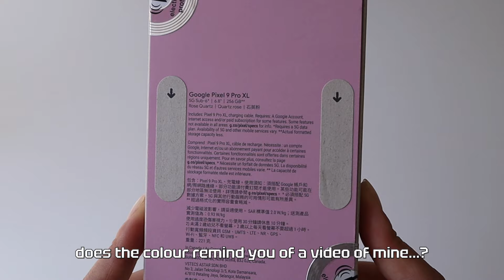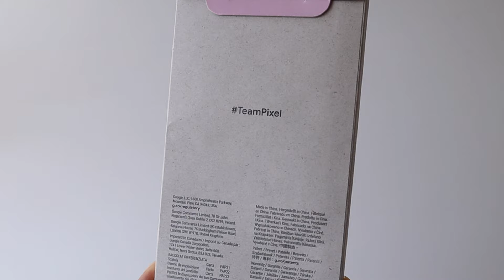Google Pixel 9 Pro XL (Rose Quartz) Unboxing + Accessories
It's that time of the year again! Google Pixel time! Welcome to my Google Pixel 9 Pro XL unboxing and accessories video :) I have unboxed the Pixel 6 Pro, Pixel 7 Pro and Pixel 8 Pro on my channel and now we are adding the 9 Pro in XL to the annual collection! Aside from the 9 Pro being XL, we have the Pixel in a shade other than Obsidian and I'm thrilled Rose Quartz shines so bright.

This video is not sponsored. All paid promotions will be explicitly stated.

My videos, thumbnails and video descriptions are filmed, created and written by me, MAZ